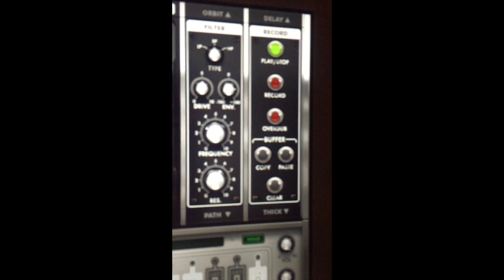A Place to Hide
This video is about A Place to Hide